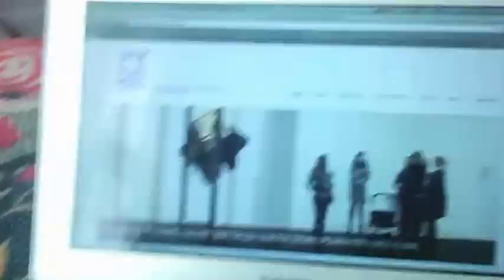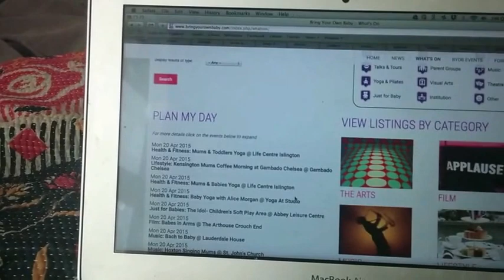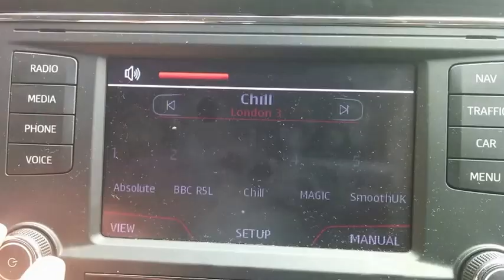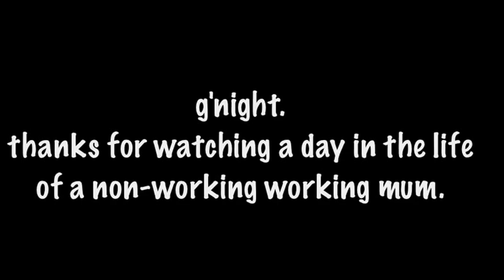A WORKING MUM'S DAY OFF?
I've been doing lots of babblings straight to camera of late and I started really missing vlogging and documenting Jack's development.. so I'm back!

Thanks to the lovely musicians who let me use their music.

Bring your own baby (amazing website all about things to do with your baby in and around London):

YELLO! I'm Emma, a 29 year old Vlogger from Norf London and mum to 1 year old Jack. When not taking my cheeky monkey to coffee shops or city hotspots and in between trying to keep him on the yoga mat and make him scrambled eggs again for dinner, I am now a working mama in central London in the world of Advertising. I've been vlogging since I was pregnant with Jack and have just about mastered pushing a buggy and holding up a camera.